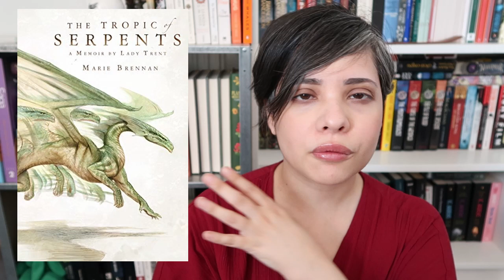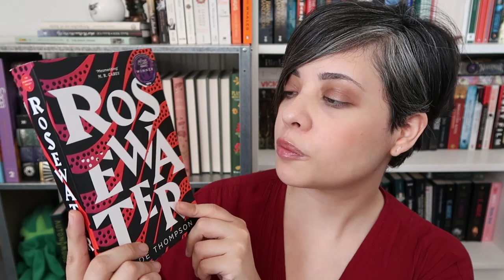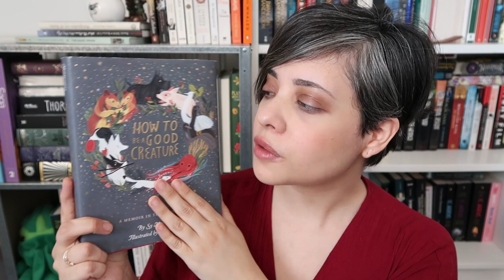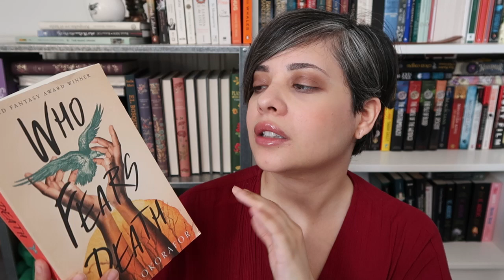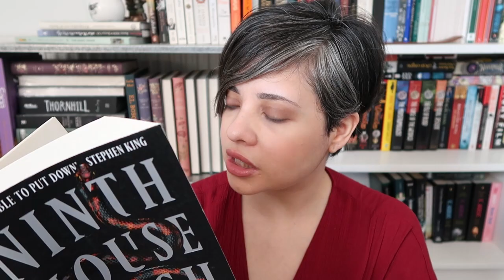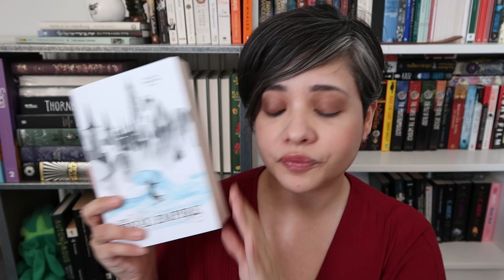July TBR || 2020